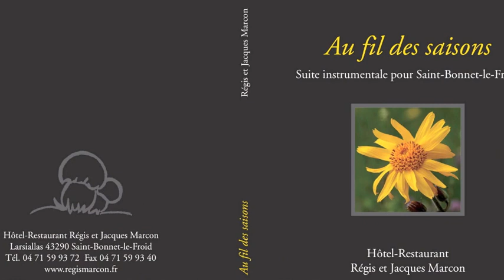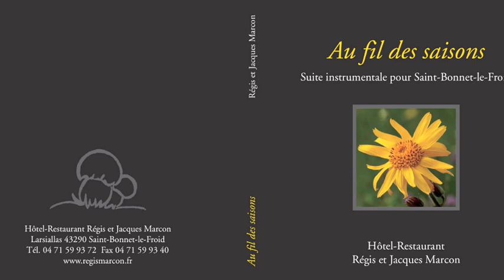Régis MARCON : Au fil des saisons (Prélude pour violoncelle par Pascale JAUPART)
AU FIL DES SAISONS, de Didier MAGNE
Sur une idée originale de Michèle MARCON pour les établissement Régis et Jacques MARCON, à St Bonnet le Froid
Musiques de Didier MAGNE
Photos : Laurence BARRUEL
Textes de JF MANIER
Prélude (à Régis MARCON)
Violoncelle : Pascale JAUPART
Ingénieur son : Vincent BRULEY
Crédits photos : Laurence BARRUEL, Marianne ROSENSTIEHL